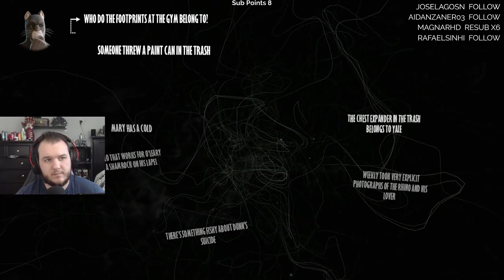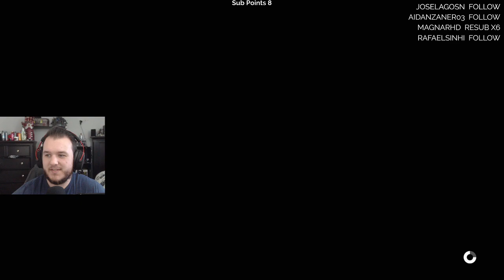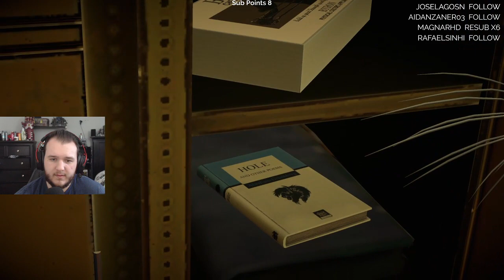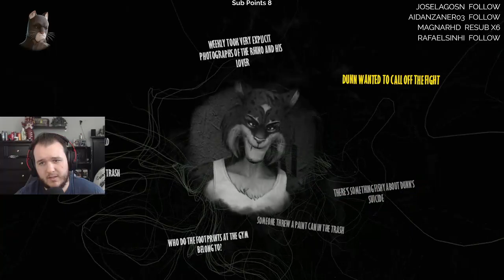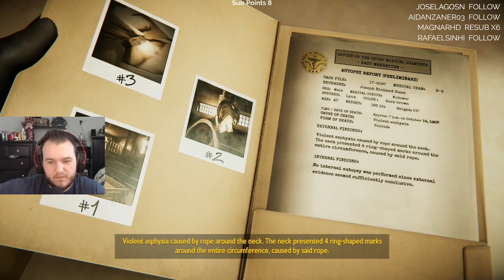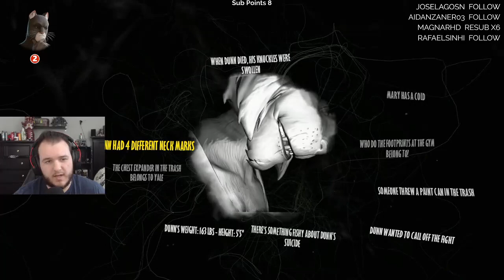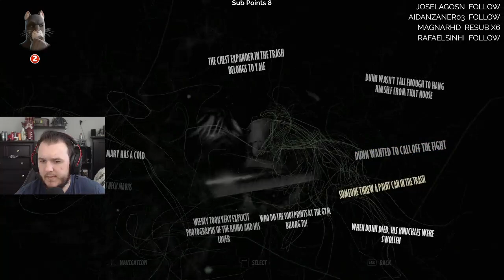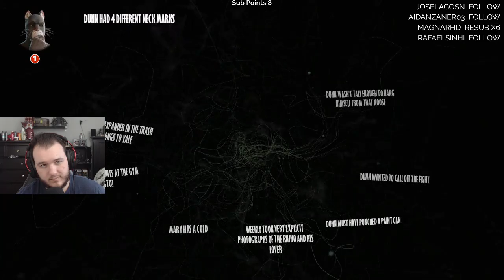Blacksad: Under the Skin - Let's Play - Part 3